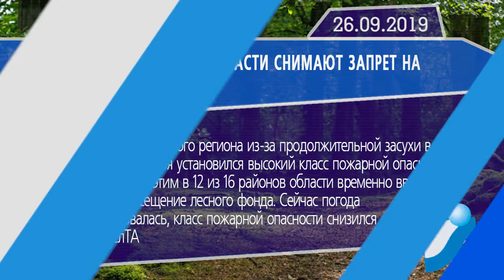Новостная лента Телеканала Интекс 26.09.19.